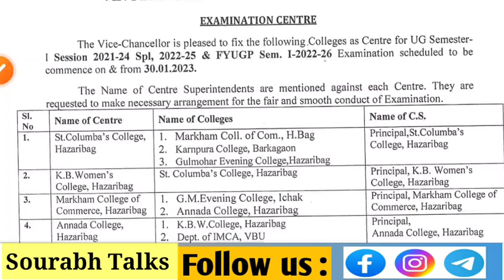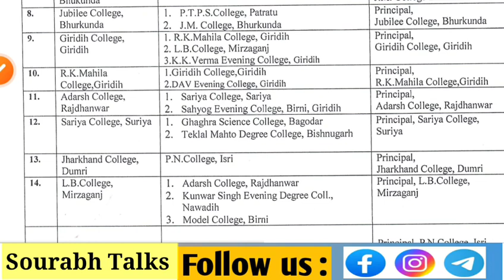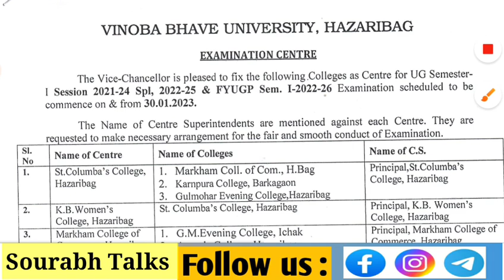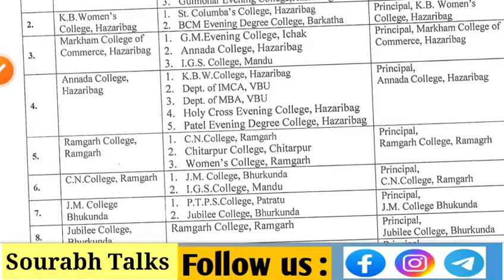VBU UNIVERSITY UG Sem-1 2022-26 & UG Sem-3 2021-24 Exam centre, admit card जारी?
vbu semester 1 exam date 2023
vbu ug semester 1 exam news 2022-26
vbu ug semester 1 exam 2022-26 exam routine
vbu Ug semester 3 exam routine
vbu sem 3  exam date 2022
vbu semester 1 exam date 2022
vbu ug semester 4 exam date 2022
bbmku ug sem-1 exam routine
vbu ug semester-1 session 2022-26 exam date
vbu semester 1 exam
vbu exam news
vbu exam news today
vbu semester 1 exam 2022-26
vbu exam
vbu ug semester 1 exam news today
vbu semester 1 exam news
vbu semester 1 exam news 2022-26
vbu semester 1 exam kab hoga
vbu online exam form fill up
vbu ug sem-3 exam routine
vbu ug sem-1 Admit card download process
vbu ug sem-1 admit card
vbu ug sem-3 admit card
vbu ug sem-3 admit card download complete process